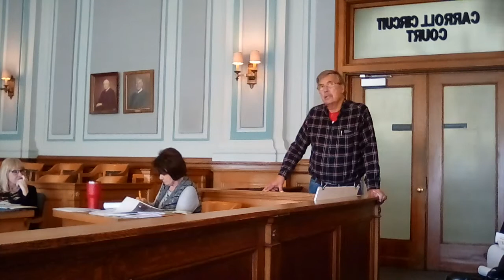April 27 Carroll County Area Plan Commission meeting. 1 of 2